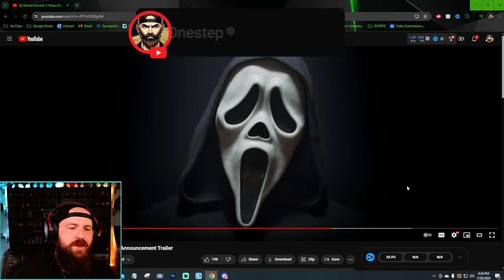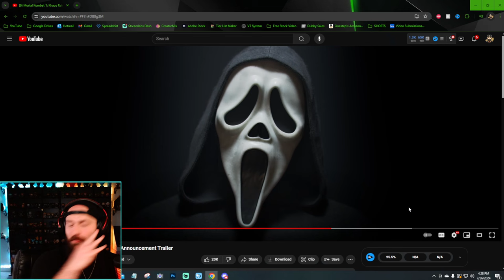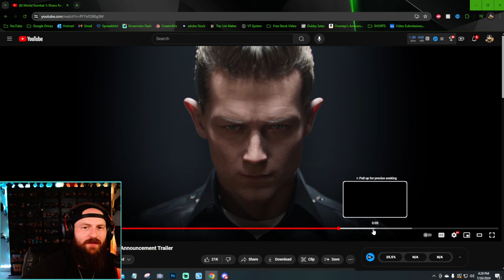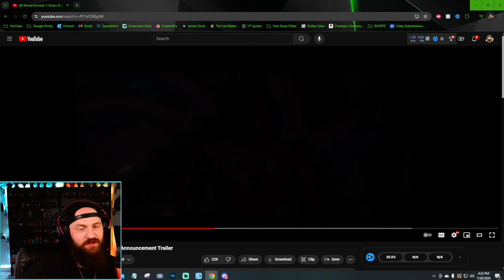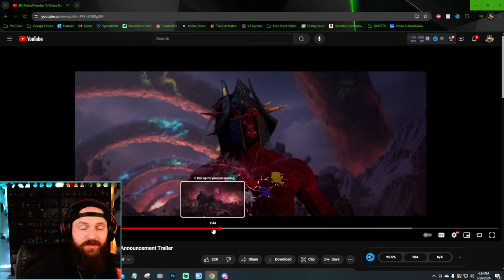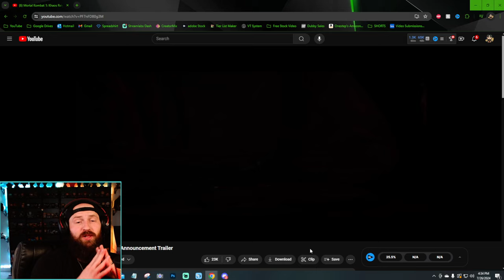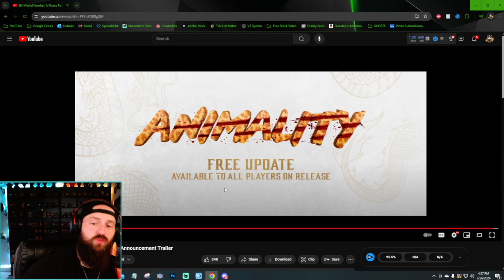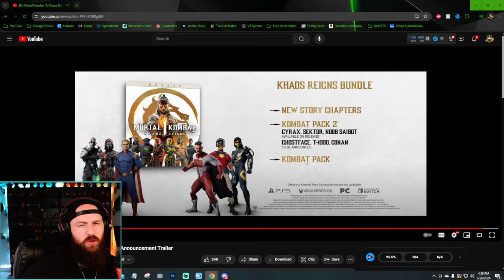Kombat Pack 2 DLC Kinda SUCKS... (Honest Thoughts) | Mortal Kombat 1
Kombat pack 2 for Mortal Kombat 1, when it comes to the Guest characters Honestly kinda SUCKS. Like, alot. Out of all the guest characters the devs couldve gone for, these 3 are by far (in my opinion) the worse options, and heres why...
The story looks awesome though! And so do the returning characters, and the return of 'animalities'. But overall, the guest character choices left a sour taste in my mouth. What about you? What do YOU think?